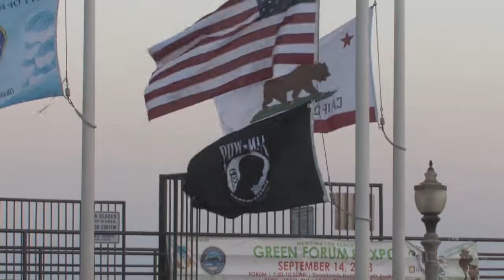Patriot Day SCH Oct 2013HD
Patriot Day
Patriot Day allows for proper recognition of law and safety officers under the backdrop of the 9/11 tradegy.